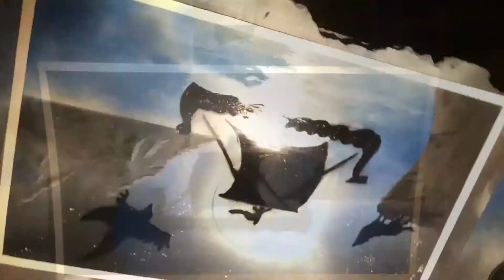Spraypaint art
Viking ship